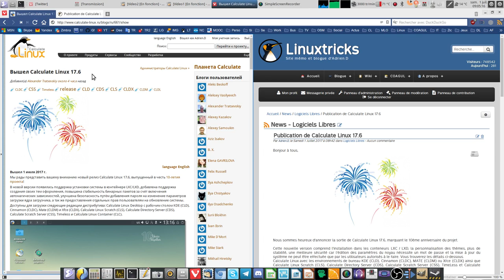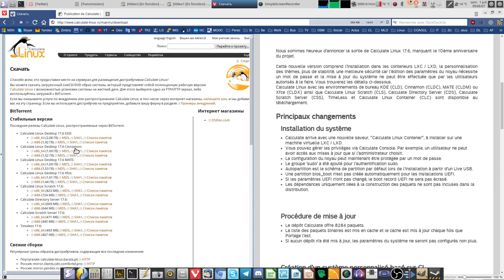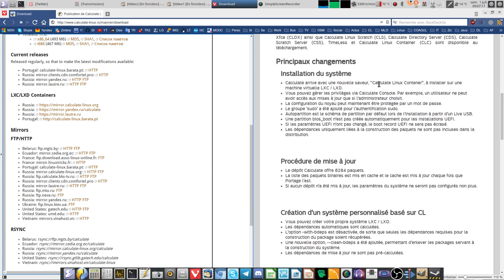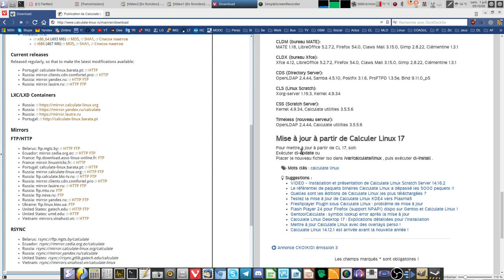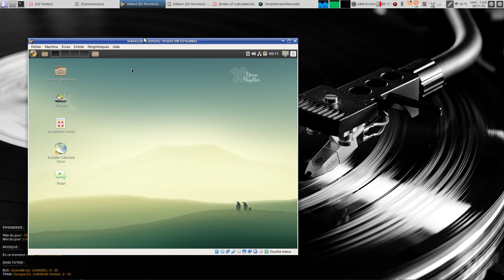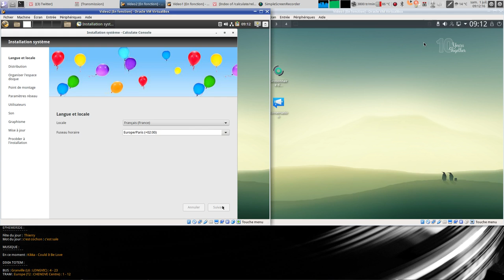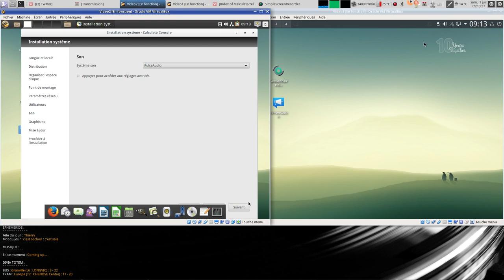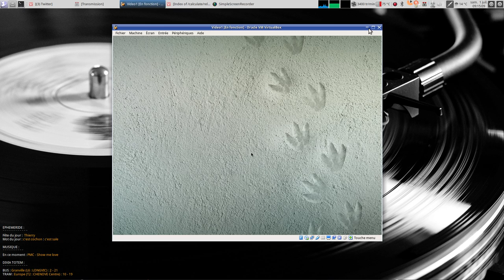Publication de Calculate Linux 17.6 !